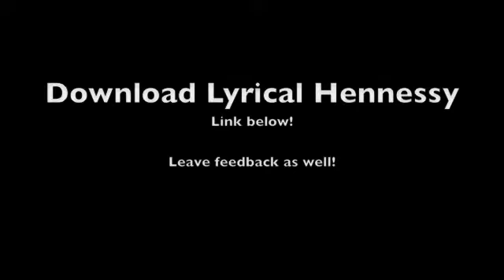Acapella for VaTalent.com || Lyrical Hennessy Mixtape Track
DOWNLOAD THE MIXTAPE FOR FREE ::
Or stream it and listen to all of the songs online!

This snippet of the track A Capella Freestyle off the Lyrical Hennessy Mixtape that was released in April of 2012.

Leave Feedback!!